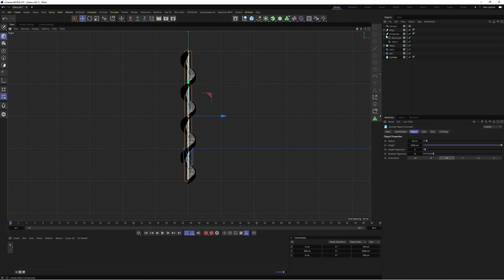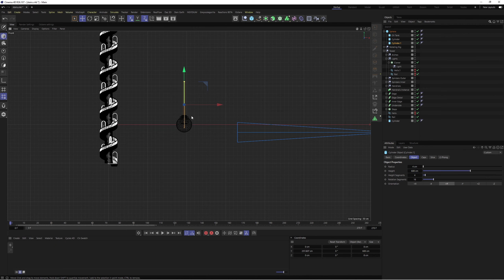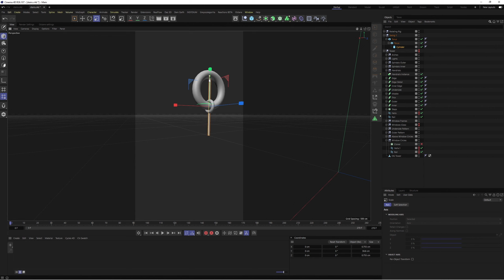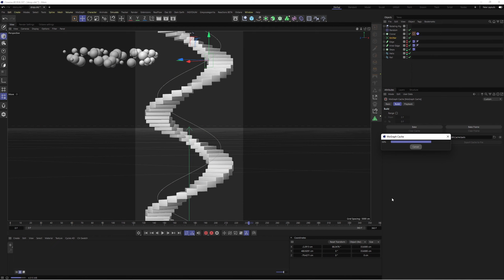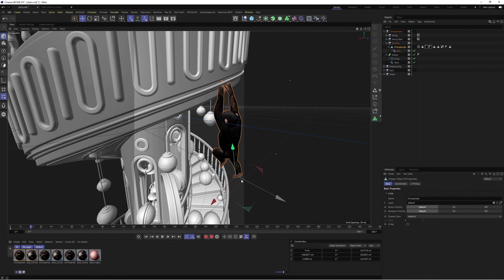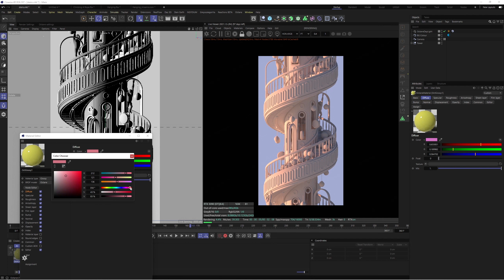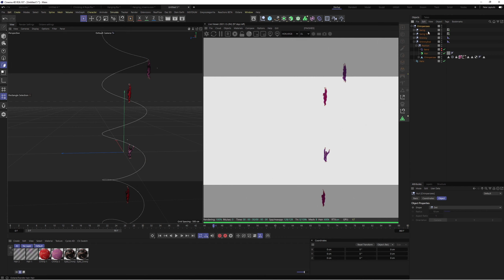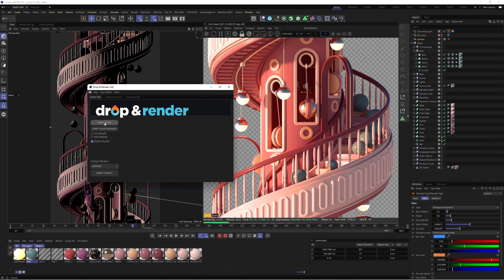C4D - Project Time Lapse 'The Climb'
A time lapse of me building part one of my latest art project. For this build I use the the Volume Builder, Volume Mesher, effectors, Mixamo Mo Cap data and lots of cloners. I finish the project off by setting up for rendering with Octane.

This piece is called 'The Climb'. When I started this piece, I had an idea that I wanted to create a spiral staircase - but that was it. Along the way of creating it, I was also discovering exactly what I wanted to do. This is how I work on some of my pieces, I enjoy the ride!

This Time lapse ends with me setting it up for rendering, but I did make some more changes after rendering. I decided to remove the balls rolling down the stairs and the chimp running up - it was all too distracting. So I added the chimp sitting down and another chimp hanging onto the edge.

In post production I added a gradient background and a some looping clouds.

CU1QRYXJ5WJKTXVS